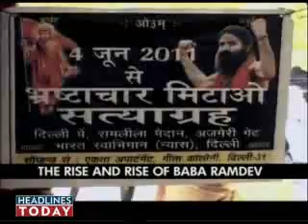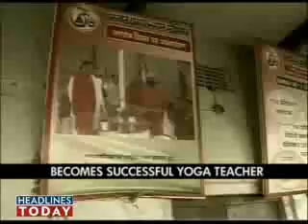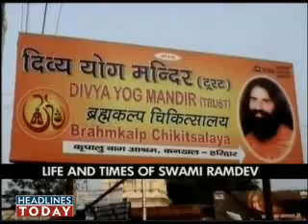Baba Ramdev - The Making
Making of Baba Ramdev and his support group. Highlights his background, upbringing and passion for a powerful India which is healthy, corruption free and proud of its heritage and cultural values.